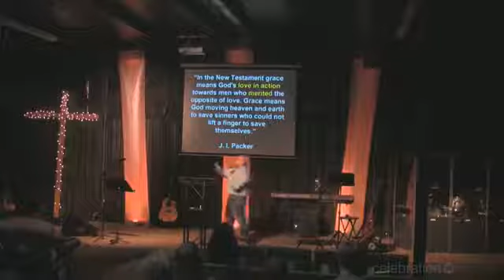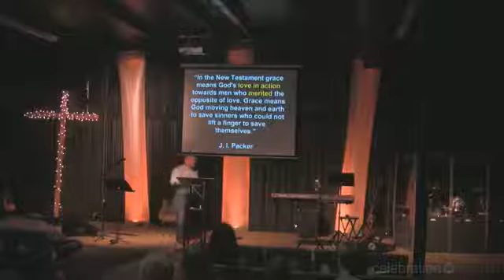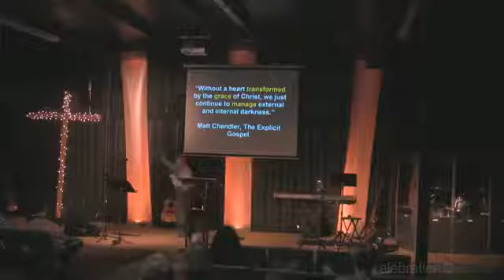Celebration Church Tupelo, MS | Non-Denominational | Worship 10-22-17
Watch the replay of this past Sunday's worship service as we continue with our new series entitled "Grace is Greater."